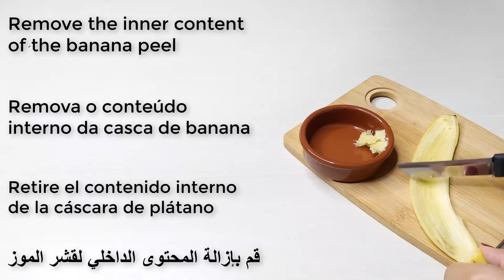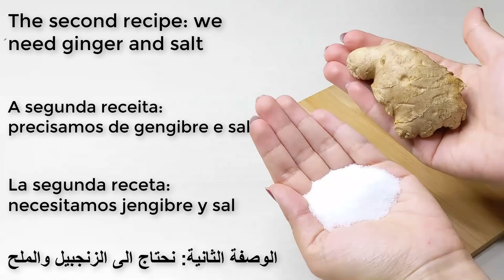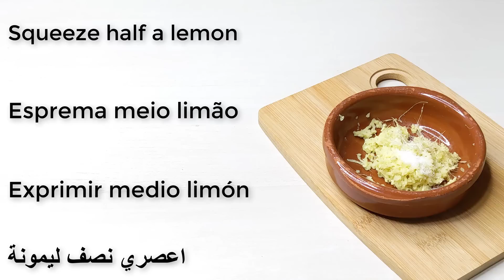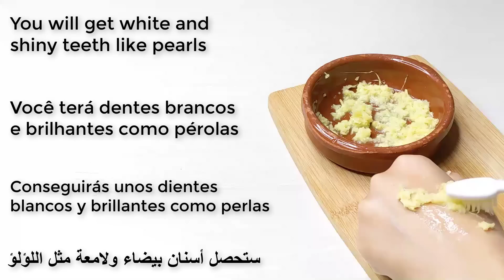Teeth whitening in just 2 minutes - how to whiten teeth at home? 100% effective